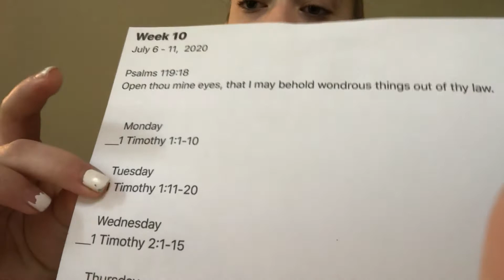Memory verse challenge week 3